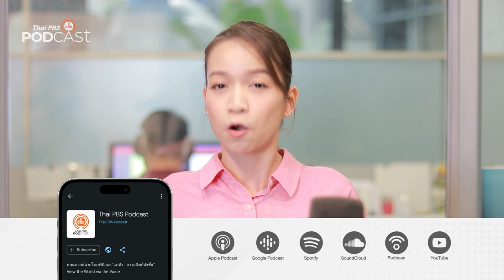โบกาตอร์ กุนขแมร์ สู้เพื่อชีวิต | Podcast Review | 15 พ.ค. 66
โบกาตอร์ ศิลปะการต่อสู้ที่ใช้มือเปล่าควบคู่กับการใช้อาวุธ และ กุนขแมร์ ศิลปะการต่อสู้ที่เคยสูญหาย ก่อนกลับมาฟื้นฟูอีกครั้ง กัมพูชามีแนวทางการรักษาทั้ง 2 อย่างนี้อย่างไร
PodcastReview ชวนฟังรายการ SpiritAlongtheWay ตอน "โบกาตอร์ กุน ขแมร์ สู้เพื่อชีวิต"